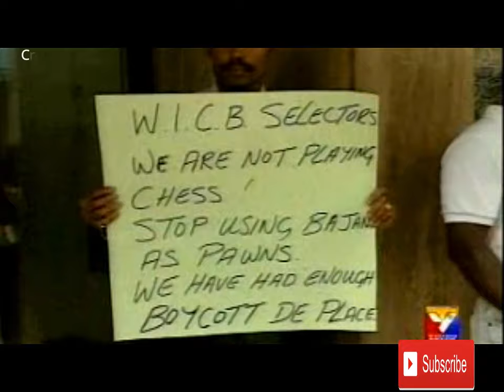South Africa vs West Indies First Test at Bridgetown, Apr 18-23 1992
The South Africa national cricket team toured the West Indies in April 1992. The tour marked the first-ever official Test and One Day International matches between the two teams. The tour consisted of three One-day Internationals and one Test match against the West Indies. All four matches were won by the West Indies. The West Indies had been unbeaten at Bridgetown for the last 57 years, while South Africa was playing their first Test match against the West Indies. The two teams never faced each other prior to 1969-70 (when South Africa was exiled) because of the shameful Apartheid policy in South Africa.

The West Indies were led by a new captain in Richie Richardson, while his opposite number was Kepler Wessels, who became the 13th player to play Tests for two countries – he had earlier played 24 Tests for Australia between 1982-83 and 1985-86. Disappointingly, this historic Test was witnessed by a few people, numbering only about 6500 across all five days. The reason was a Barbadian protest against the team selection policy – Anderson Cummins’ exclusion from the team to be precise. It also meant that most of the local public missed an exciting game of cricket.

 The West Indies were in a transition phase as the greats such as Vivian Richards, Gordon Greenidge, and Malcolm Marshall had retired. Yet they were strong enough and in addition, they had history on their side.  The South Africans meanwhile would have been glad just to play Test cricket and they quickly adjusted to the world stage again. They had marked their return to international cricket with a one-day series in India five months back, but this was their first Test since they blanked Australia 4-0 at home back in 1969-70. The Test match was South Africa's first since their return to international cricket, and so 10 players were making their Test match debuts (Kepler Wessels had previously played for Australia). For the West Indies, 3 players made their debuts — Jimmy Adams, David Williams, and Kenny Benjamin. The selection of Benjamin, in particular, had been a contentious issue. The Barbados crowd had expected Anderson Cummins, a Barbadian and a local favorite, to make his debut in this match in front of his home fans. However, the West Indian selectors opted for Benjamin instead. As a result, many fans chose to boycott the match in protest.

South Africa won the toss and chose to bowl first. The West Indies had reached 219/3 but collapsed to 262 all out. Notable contributions came from Keith Arthurton (59), Desmond Haynes (58), and Richie Richardson (44), and Richard Snell picked up 4 wickets for South Africa. South Africa batted throughout the whole of the second day and into the third, racking up a score of 345 all out. A century from Andrew Hudson (163) formed the backbone of the innings with some support from Kepler Wessels (59). Debutant Jimmy Adams used his part-time spin bowling to pick up 4 wickets.

In their second innings, the West Indies scored 283 all out with help from Brian Lara (64) and Jimmy Adams (79*). Allan Donald and Richard Snell took 4 wickets each. This left South Africa requiring 201 runs for victory.
After the loss of two early wickets to Curtly Ambrose, half-centuries from Kepler Wessels (74) and Peter Kirsten (52) steadied the South African innings. However, after Wessels' dismissal to Courtney Walsh, South Africa collapsed from 123/2 to 148 all out as Ambrose (6 wickets) and Walsh (4 wickets) demolished the rest of the batting line-up. Four players were out for ducks, and after Wessels and Kirsten, the next highest score was only 4.
Curtly Ambrose and Andrew Hudson were jointly named Men of the Match — Ambrose for his match-winning spell of 6/34 and Hudson for his 163.